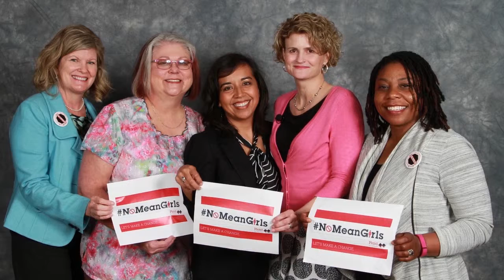Dr. Marie Woerner: Painful Intercourse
In this video, we talk about causes of painful intercourse with Dr. Marie Woerner, Assistant Professor of Physical Therapy at the University of North Texas Health Science Center
in Fort Worth, Texas.